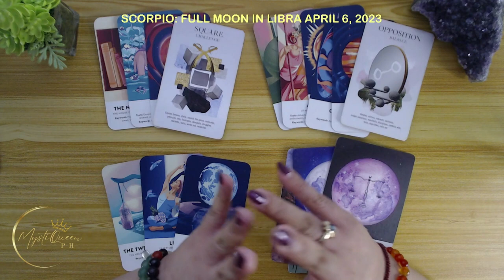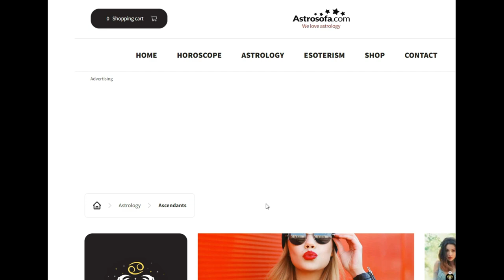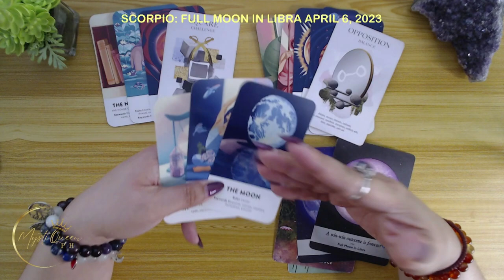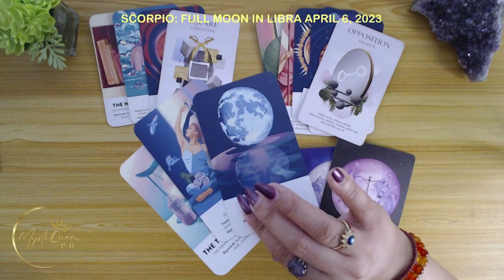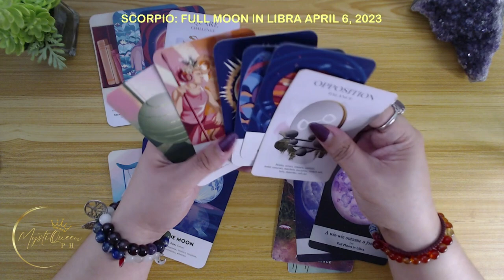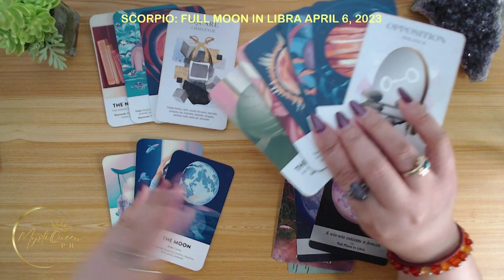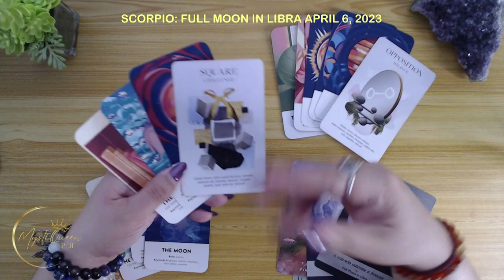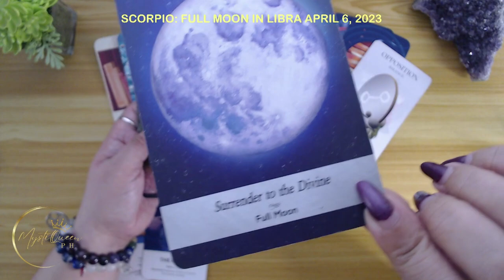♏ SCORPIO HOROSCOPE 💫 FULL MOON IN LIBRA ♎ April 6, 2023 ✨ Astrology Forecast ✨ Tagalog Reading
READING: 02:58

🔮 PRIVATE/PERSONAL READING 🔮

Salamat po!🙏

👑MystiQueen PH

🍿 OTHER VIDEOS/MESSAGES/READINGS 🍿